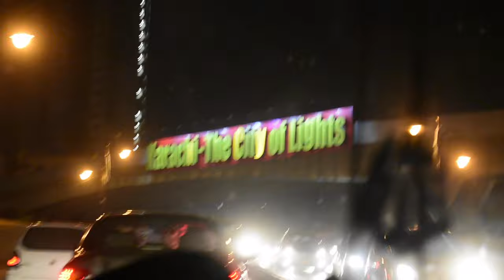Karachi Food Vlog